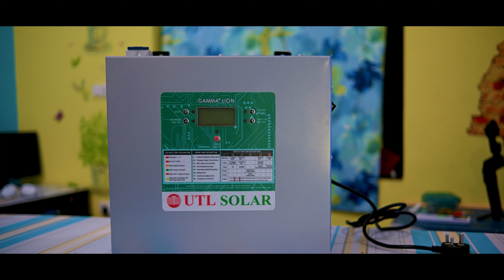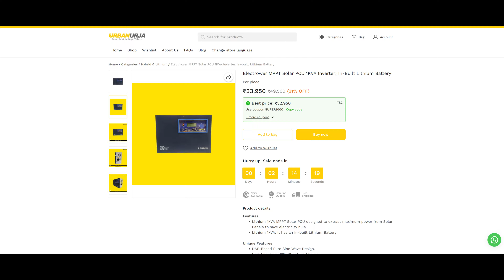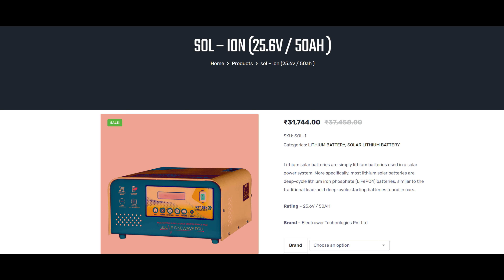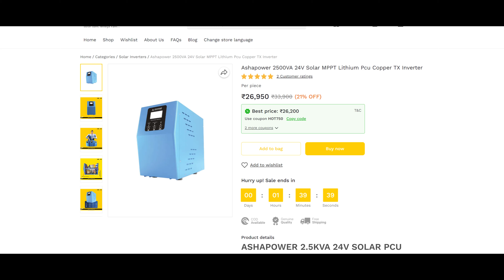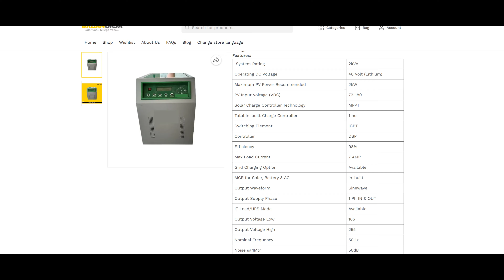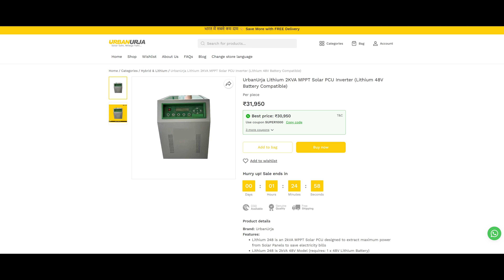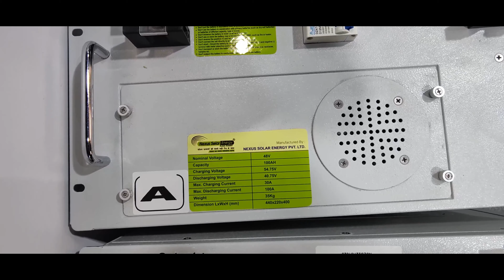लिथियम सोलर इन्वर्टर लेने से पहले ये 4 बातें ध्यान रखें | Best Lithium Solar PCU MPPT in India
TimeStamp

Intro : 00:00
Inbuilt Battery Lithium Battery : 00:40
UTL Gamma Lion 1kva : 00:47
Electrower MPPT Solar PCU 1KVA : 01:45
Lithium Battery Compatible PCU : 02:20
UTL Gamma 3350 MPPT : 03:15
Ashapower 2500va : 04:16
Urbanurja MPPT Solar PCU 2KVA : 05:38

Features:

Lithium 148 is an 1kVA MPPT Solar PCU designed to extract maximum power from Solar Panels to save electricity bills
Lithium 148 is 1kVA 48V Model (requires: 1 x 48V Lithium Battery)
Unique Features

DSP Based Pure Sine Wave Design.
Inbuilt rMPPT Charge Controller (30% more efficient).
Maximum Power Preference to Solar Energy.
Digital LCD (16X2) Display.
Priority Based Working Modes - Smart/PCU/Hybrid.
Reverse AC Voltage Protection.
Robust Design-20 years Product Life, 2 years of warranty.
Special Features

Extensive electronic protection
Lithium 148 Solar PCU which ensures safety, it prevents reverse flow from battery to solar array, it provides load short circuit protection, it provides solar battery through DC fuse, overload protection, input low or high, output low / high or solar panel provides reverse protection.

Utilizes maximum power available from the solar panel
The Lithium 148 solar PCU senses the point of maximum power available in the solar panel and charges the battery with this maximum power. Therefore, at any given time the battery is charged with the maximum possible power.